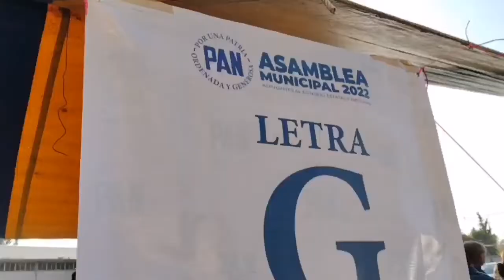Hoy asamblea para la dirigencia del PAN en la capital